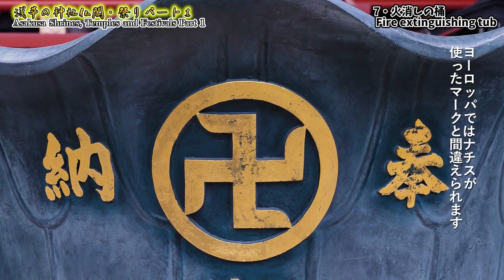surprise! Asakusa gods? Part 1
[Reading notice]
This video may contain offensive videos.
Please be careful when browsing.

Hello! This is Ellie.
This time I came to Asakusa.
It's a tourist destination that represents Japan.
This time, I have also studied to introduce the goodness of Asakusa to everyone.
I hope you can feel the goodness of Asakusa, which I love even a little!
Let's take a look at Asakusa together! !!

Part 1
When did Asakusa prosper?
Where did God come from?
And what happened to the person who tried to see God ...?
Introducing the secret of Asakusa.
We will also tell you how to visit the shrine.
Please enjoy Asakusa ♪

【self-introduction】
I'm from Belgium.
I became fond of Japan because of anime.
I have been living in Japan since 2019.

I work as a CG illustrator.
I'm learning shamisen and sword dance now.
I am very interested in Japanese history and traditional things.
My favorite foods are japanese omelet and sweet potato sweets.

I'm waiting for comments and messages of support ♪

* This is a video shoot after Corona's state of emergency has been lifted.